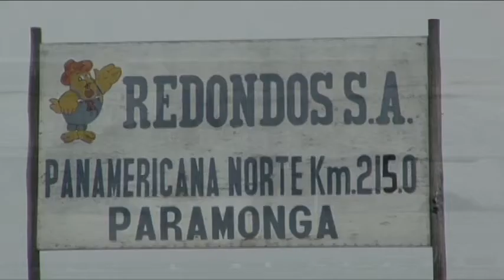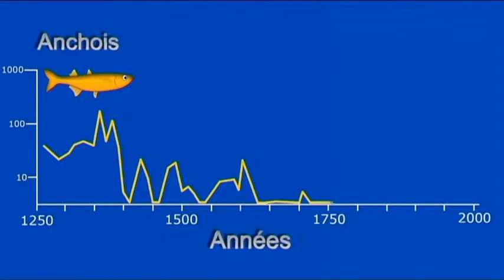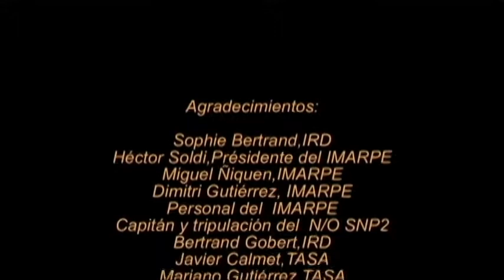Pourquoi tenir en laisse la plus grande flotte du monde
Cette vidéo explique les raisons pour lesquelles il est nécessaire de diminuer la capacité de pêche dans le système du courant de Humboldt. L'écosystème dans lequel se développent les anchois étant variable, le fait d'observer à la fois un surnombre et un surarmement des navires rend cette pêche plus vulnérable.
Conseiller scientifique: Pierre Fréon
Production: IRD, Océanopolis, Eurocean